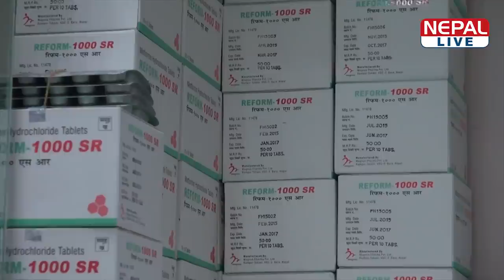यसरी उत्पादन हुन्छन् औषधि। कस्तो र कत्रो छ नेपाली औषधिको बजार? pharma Industries । Nepal ।